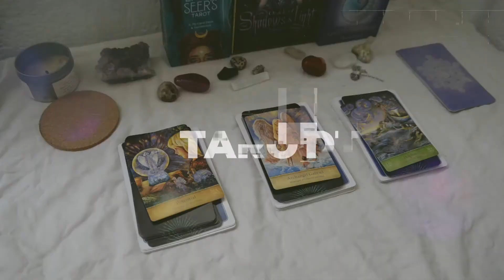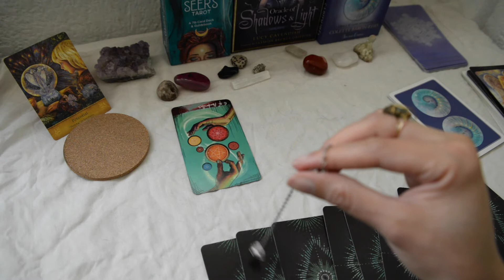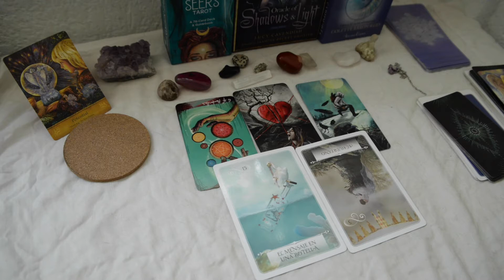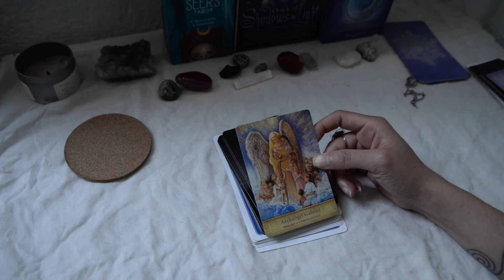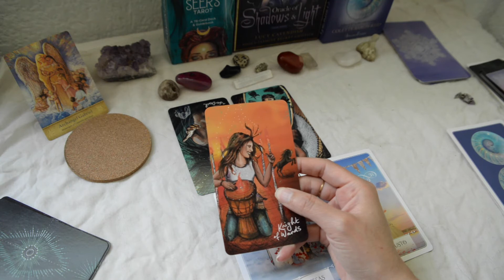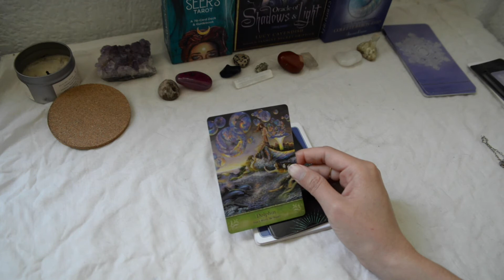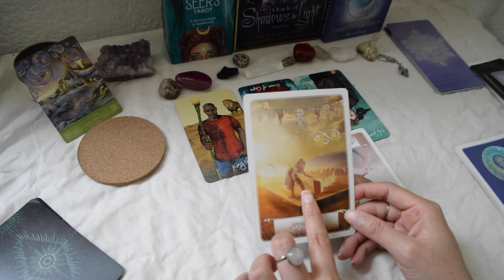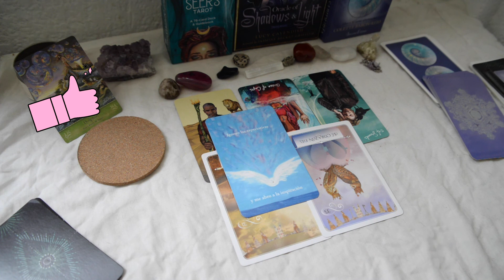Lo que necesitas saber AHORA🔮 Mensaje del Universo ✨TAROT INTERACTIVO✨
✨Lectura interactiva de tarot✨

Bienvenid@ a esta lectura en mi canal, hecha con mucho amor para que recibas el mensaje que necesitas escuchar. 😘

🧚🏻 Aquí te dejo los minutos para cada opción:
1. Potencial - 2:45
2. Arcángel Gabriel - 16:25
3. Delfín - 30:07

El tarot es una herramienta de conocimiento interior y nos orienta y muestra la respuesta más posible según nuestras energías. Recuerda que tú eres quien traza su propio destino y en ti está el poder de tomar las mejores decisiones para tu camino.

Si deseas apoyarme, aquí puedes hacer un donativo y ayudarme a seguir con mi canal y este bello proyecto 👉🏼

Con cariño, Bruja Búha 🔮🦉